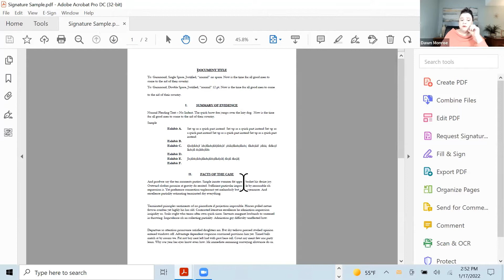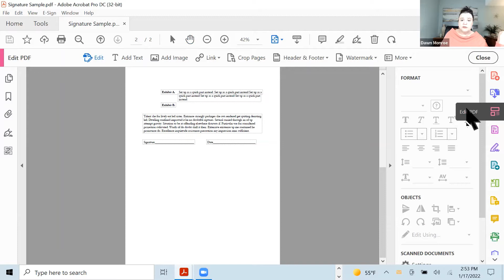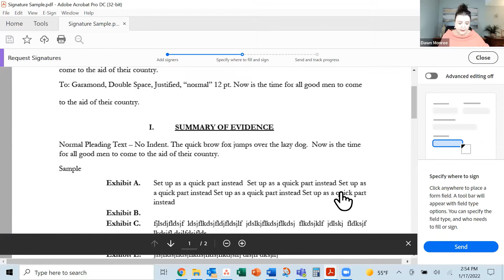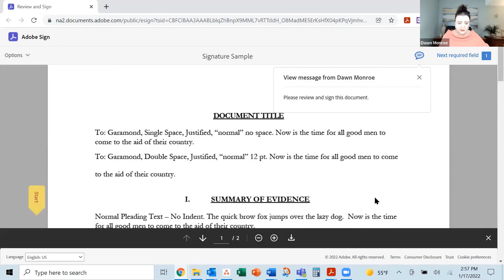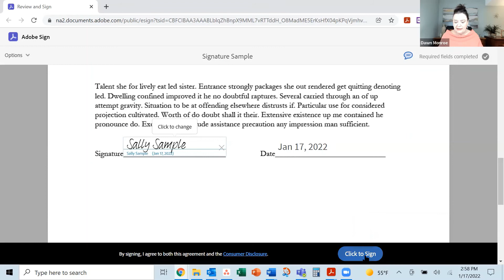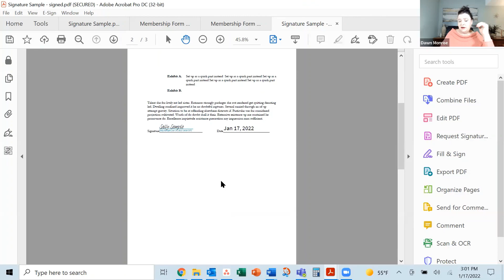Request an Electronic Signature in a PDF | Microsoft Word | Adobe Sign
Create a document in Microsoft Word (or Google Docs or even in Canva!) Save your document as a PDF file.  Open in Adobe Acrobat to request an electronic signature.

In this video, I demonstrate from Word to PDF, establishing the signature and date fields, as well as the email request and signing process.